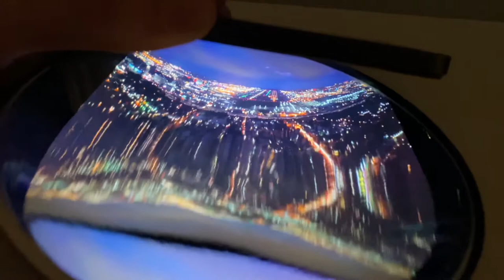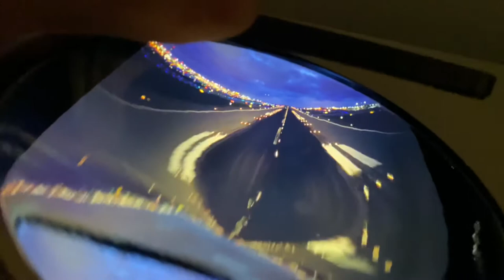Portable Flight Simulator Collimated Display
Commercial Level-D simulators facilitate the use of a collimated display because they allow for an image to project into infinity providing the illusion of depth and perspective. To achieve the effect, mylar is wrapped around a parabolic structure and a vacuum is used to shape the mirror.

To experience the effect a Mirascope toy (“3D Illusion Maker”) was utilised along with a smart phone screen playing back cockpit videos. The end result was surprising, and mesmeric for such a small device.